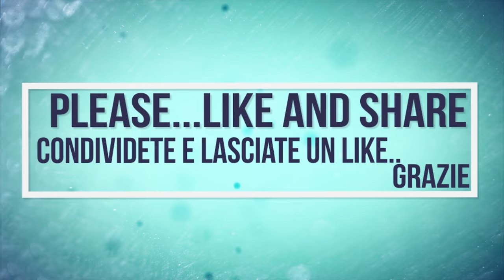Fiat-Allis AD7C/70c & Mipe Viviani | Plowing | Aratura